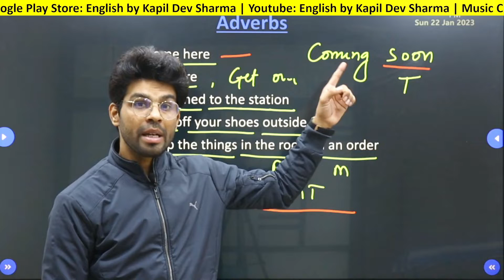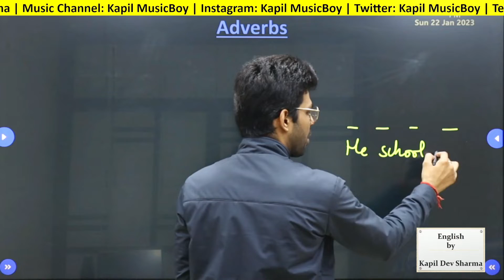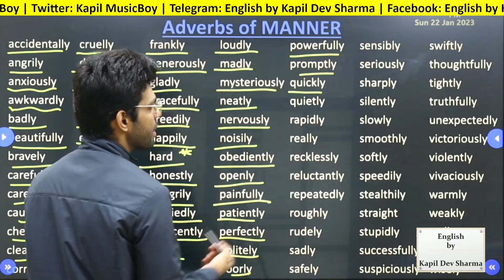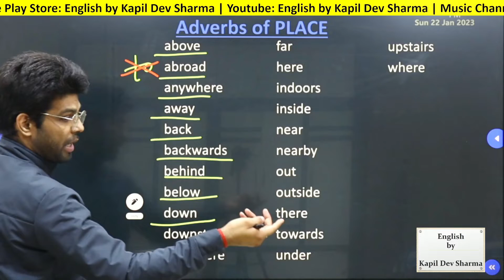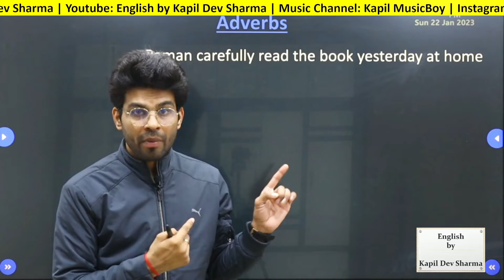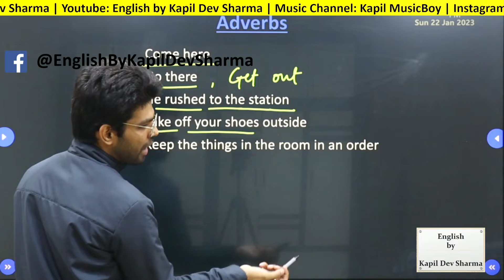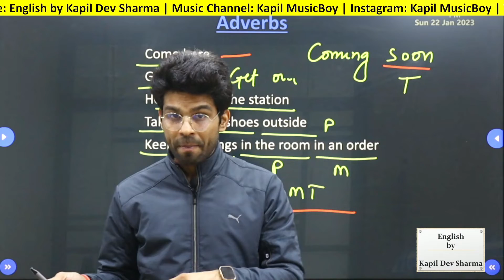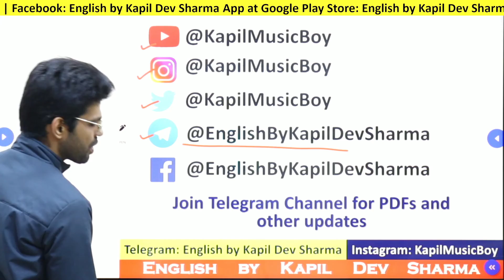Order of Adverbs Manner Place Time MPT, PMT, TMP English by Kapil Dev Sharma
Explained How the Position of Adverbs of Manner, Place, Time as in MPT, PMT, TMP